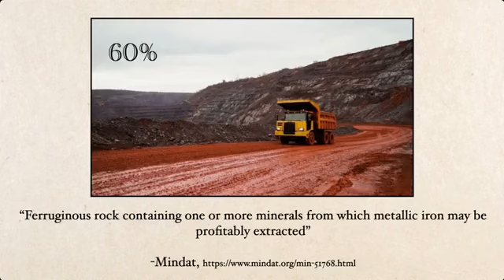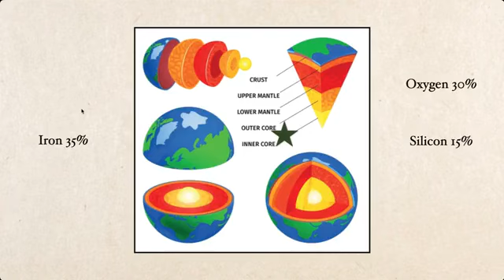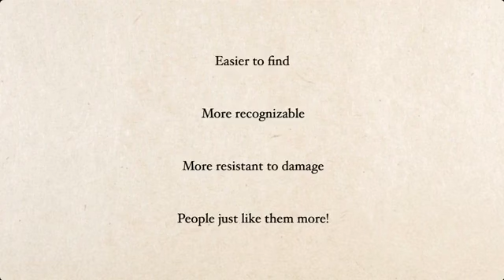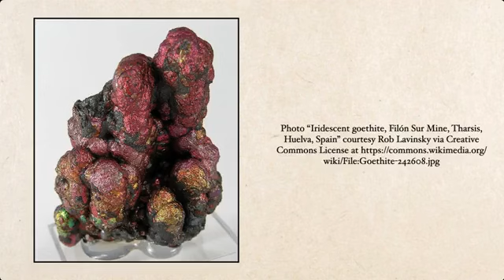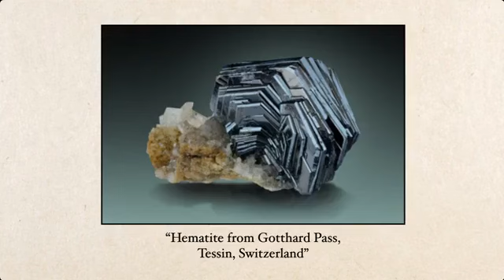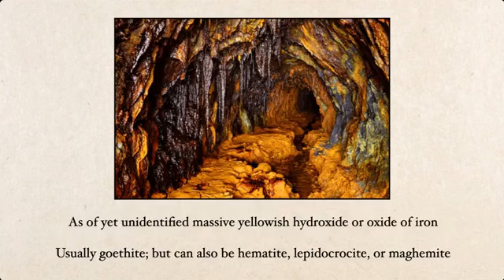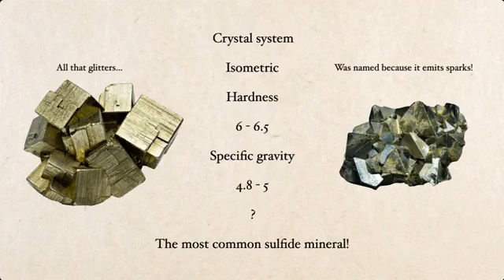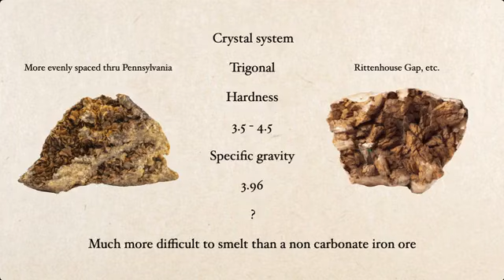PESA Presents - Iron and iron ore minerals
Goethite, magnetite, pyrite and others - famous iron containing minerals